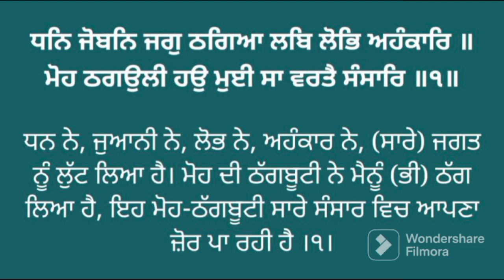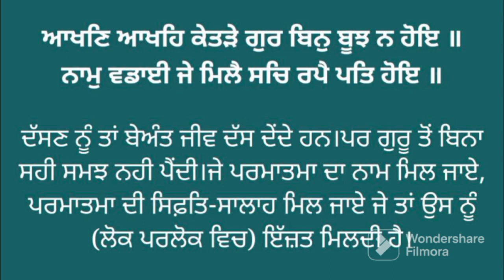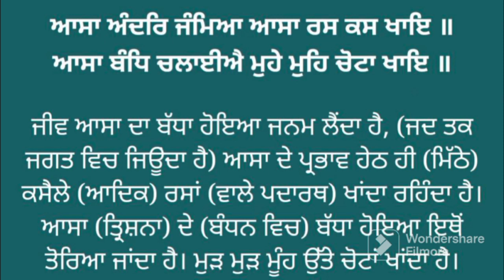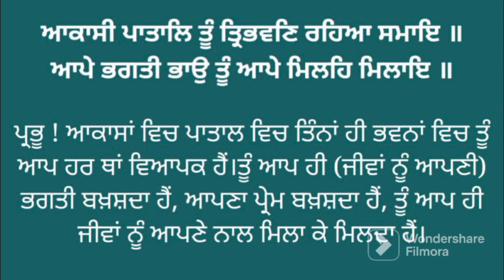Vol. 61 Learning the Pronunciation of Sri Guru Granth Sahib ji with some thoughts.